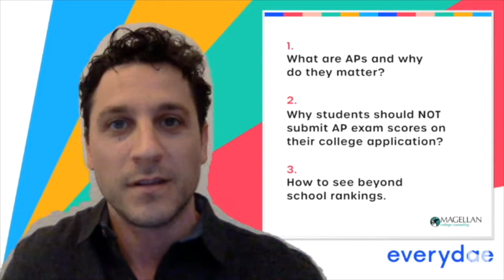What are AP classes in high school? - Full Interview (2020)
In this interview with Evelyn Jerome-Alexander from Magellan College Counseling, we unpack everything you need to know about AP classes in high school, including:
1. What are AP classes and why do they matter?
2. How to create an AP class strategy?
3. Why most students overthink how many APs to take and which ones matter most?
4. Why students should NOT submit AP exam scores on their college applications
5. How to see beyond college rankings and focus on school fit instead

More about Magellan College Counseling:
The college admissions process – getting into college – has become stressful and complicated, not just for teenagers, but for their families as well. You may have heard about some secret formula for getting into college - even the most highly selective colleges. But there’s no mystery, no checklist, no simple six-step process.

Magellan’s counselors see each student as an individual who will grow and flourish during your four years of college. They help you identify your priorities, then find and research your ‘best-fit’ colleges. They help you find your authentic voice, and articulate what you’ll offer to that special college community. That’s the secret formula that will help you get admitted to the right college for YOU.

More about Evelyn:
Certified Educational Planner Evelyn Jerome-Alexander founded Magellan College Counseling in 2011, and she regularly presents webinars and workshops on college applications, extracurricular activities, and essay development for Magellan clients and the larger community.  As a recognized expert, she is frequently interviewed by media outlets and asked to contribute articles offering college counseling advice.  Evelyn holds a Bachelor’s degree from Johns Hopkins University, a Master’s degree from George Washington University, and a Certificate in College Counseling (with distinction) from UCLA.  Evelyn is currently an instructor for UC Berkeley’s online College Admissions Advising courses.

More about Everydae:
Everydae is the digital tutor for high school students. We make learning online effective, bite-size and fun.